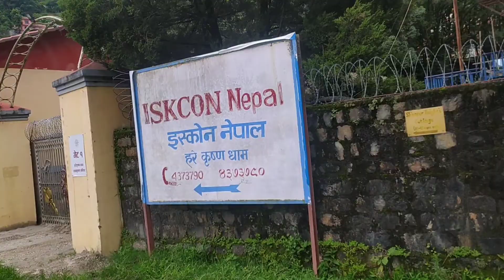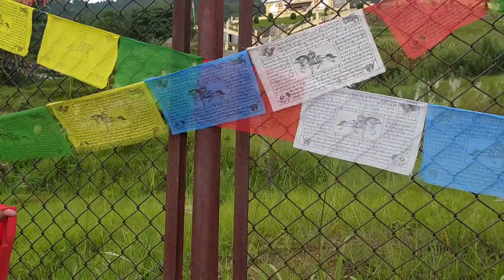I am Very fantastic people || we meet cute kid | I am sad😂|| @sumantamangofficial || Suman Vlogs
I am fantastic people 😂 || we meet cute kid 😍 || I am sad😂 || Mr SoomanYT

If you like thisVlog thumbs Up and

suman vlogs